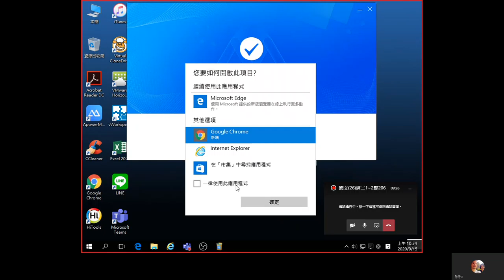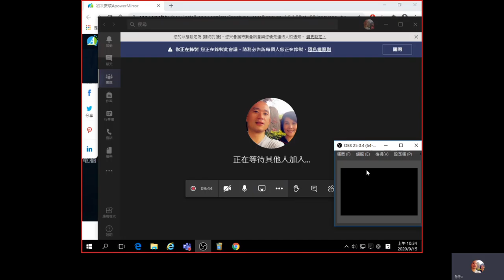20200915第3~3節國文(26)週二1~2賢206-上課實境錄影-MS Teams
我如何解讀中文、語文、古文、文言文的方法與技巧
講義下載: